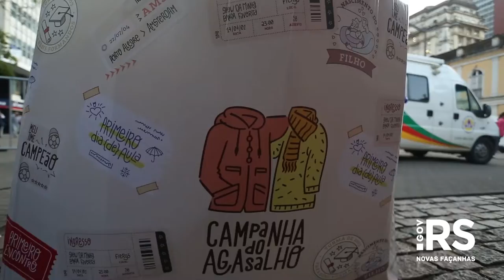Dia do Desafio recebe doações para a Campanha do Agasalho